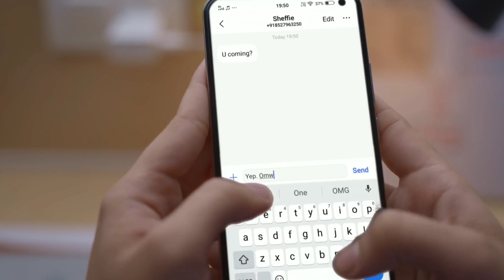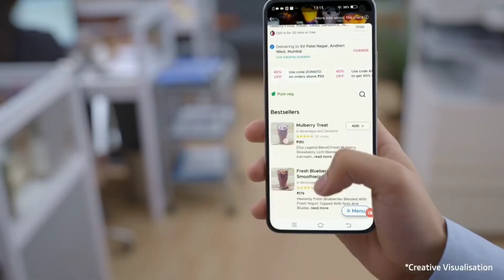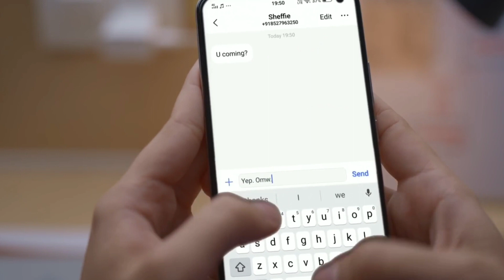Oppo A52 - Review l First Look, Snapdragon 665 Chipset, 48MP Quad Rear Camera, 5,000 mAh Battery.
1.My DSLR Camera
2. My Microphone
3. My Studio Lights-
4. My Laptop
5. My Tripod
6. My Vlog Camera
7. My Smartphone
8. My Studio Green Screen
9. My Studio Wallpaper